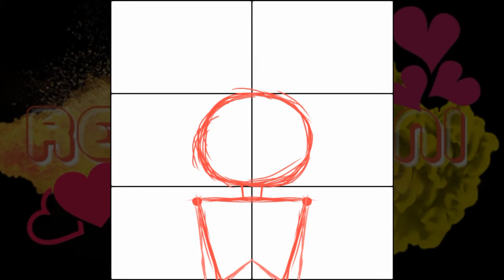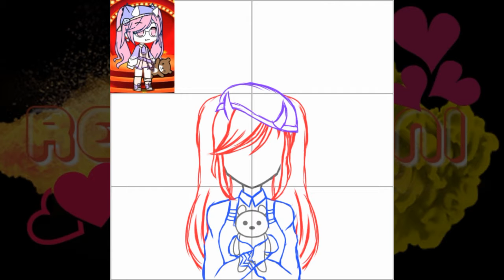Art Request By minahh khaii [Speedpaint]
Konnichiwa Minna-san!
Today i draw minahh kahii's oc.
her oc is so cute UwU

Apps Used :
☆Ibispaint x
☆CCP

さよなら！